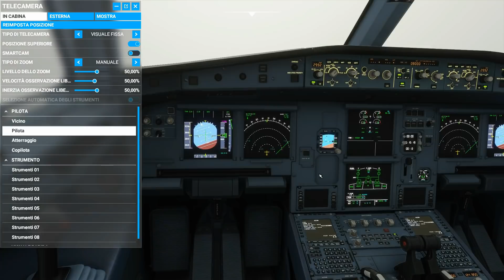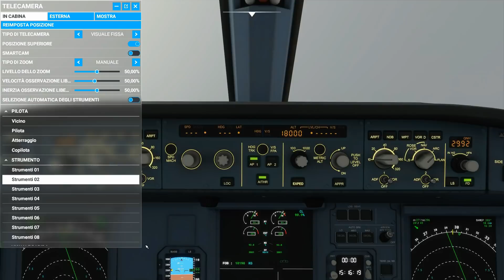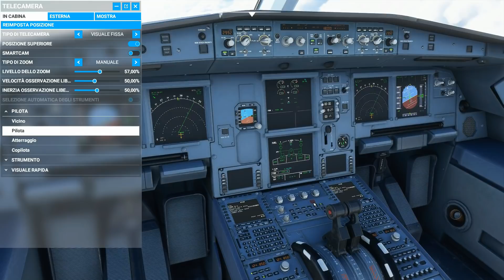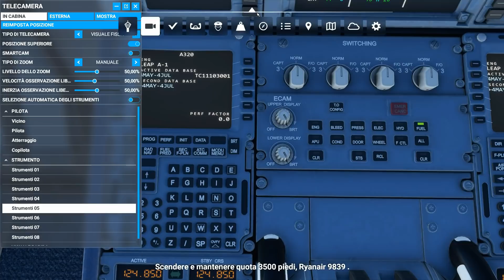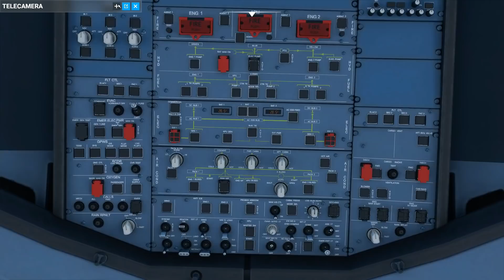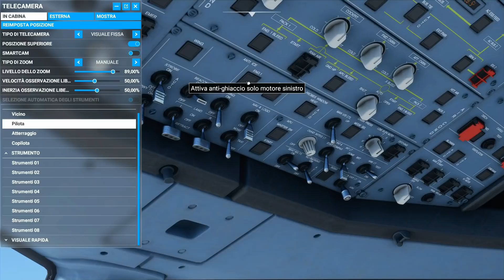MICROSOFT FLIGHT SIMULATOR 2020 - ITA - IFR - LEEDS - GLASGOW - ATTERRAGGIO CON PIOGGIA/NEBBIA/VENTO